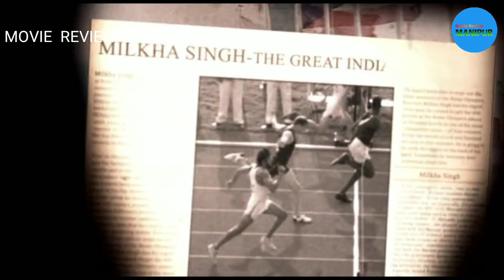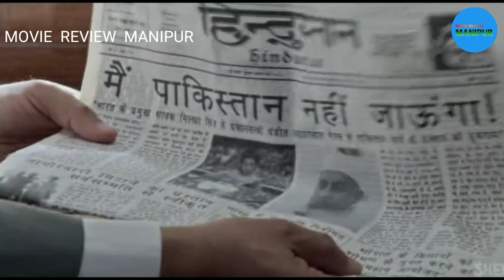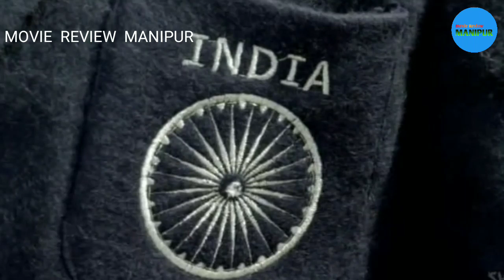Bhaag Milkha Bhaag part-1 || Movie explained in manipuri || Sport/ Drama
Manipuri explanation
Bhaag Milkha Bhaag Movie
First part

Credits:

Directed byRakeysh Omprakash Mehra

Written byPrasoon Joshi

Based onThe Race of My Life
by Milkha Singh and Sonia Sanwalka

Produced byRajiv Tandon
Sudhanshu Vats
Raghav Bahl
Maitrayee Dasgupta
P. S. Bharathi

StarringFarhan Akhtar
Sonam Kapoor
Divya Dutta
Meesha Shafi
Pawan Malhotra
Yograj Singh
Art Malik
Prakash Raj

Cinematography Binod Pradhan

Edited by P. S. Bharathi

Production company

ROMP Pictures

Plot of the movie:

The film starts in the 1960 Summer Olympics in Rome, in which Milkha Singh (Farhan Akhtar) is competing in the 400-metre. A coach yells "Bhaag Milkha Bhaag!" ('Run, Milkha, run!'), and Singh is suddenly taken back to the memories of his childhood which haunt him, resulting in him dropping to fourth place. His memories are of the chaos surrounding the 1947 Partition of India, which resulted in mass religious violence in Punjab and the killing of Singh's parents. The flashback shows Singh reaching Delhi alone, where he later meets his sister. Living in impoverished refugee camps, Milkha makes friends and survives by stealing with them. Now grown up, he falls in love with Biro (Sonam Kapoor), who asks him to live a life of honesty.

Milkha soon finds himself in the army. There, he wins a race in which the top 10 runners are rewarded milk, two eggs, and are excused from fatigue duty; his running skills are noticed by a havaldar (sergeant). He gets selected for service commission, where he is miffed. On the day before selection of the Indian team for the Olympics, Singh is beaten up by senior players whom he had defeated earlier. Despite being injured, he participates in the race and overcomes his pain: he wins the race and breaks the national record. Proud of his achievement, Milkha goes back to Delhi to ask Biro's hand in marriage. However, his friend informs him that Biro was married and left Delhi.

During the Melbourne 1956 Olympics, Singh is attracted to Stella (Rebecca Breeds), the granddaughter of his Australian technical coach. After a frolicking night in a bar, they have a one-night stand. The following day, he feels exhausted from the night's activities and loses the final race. He realises his mistake and, suffering from guilt, he even slaps himself in front of a mirror. On the flight back to India, he asks his coach what the world record is for the 400m race and learns that it is 45.9 seconds. A montage of tyre training in the cold desert of the Himalayas is depicted, wherein Milkha Singh pushes himself to the brink of absolute exhaustion. He subsequently enters the 1958 Asian Games with the hope of winning Gold for India. He then sees Abdul Khaliq (Dev Gill), dubbed the "Fastest Man of Asia". After Abdul wins his race, Milkha Singh approaches him to congratulate the victor. However, the Pakistani coach and his athlete shun him down by disrespecting him. He finally gets his revenge in the 200m where he defeats Khaliq by a considerable margin. Moving to the Commonwealth Games, he wins another Gold in the 400m and is named "The king of England" by various newspapers. After celebrating his victory along with his teammates in the Army, he burns the paper on which the time of 45.9 seconds was written, indicating that he was ready to break the world record of 400m. He finally achieves his life-long dream by breaking the 400m world record.

Invited by the prime minister of India, Jawaharlal Nehru (Dalip Tahil), to lead the Indian team in Pakistan for a friendly race with Abdul Khaliq, Singh adamantly refuses to go due to the trauma of having to flee his home in the newly-formed Pakistan as a child. The prime minister comes to know of Singh's opposition but ultimately convinces him to go. Arriving in Pakistan, Singh misses the press conference and goes to his village where, in a flashback, it is shown how his parents were murdered and the last words of his father were "Bhaag Milkha Bhaag!" He starts crying and is comforted by a boy who turns out to be the son of his childhood friend, Sampreet; he then meets Sampreet, who evidently survived the chaos of partition.

In the games, initially, Khaliq is winning, but Singh takes the lead after overtaking opponents one by one. Impressed how easily Singh passed the Pakistani athlete and won by a humongous margin, the president of Pakistan, General Ayub Khan, gives him the title of "The Flying Sikh." Jawaharlal Nehru declares a day in the name of Milkha as a national holiday as requested by Singh himself.